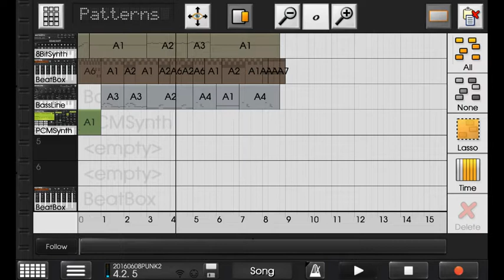Sicherheitaspekte beim winterlichen Outdoor-Bierdurst